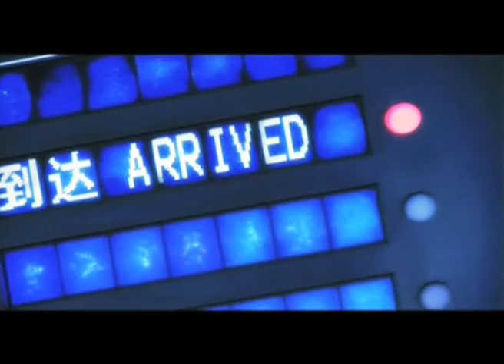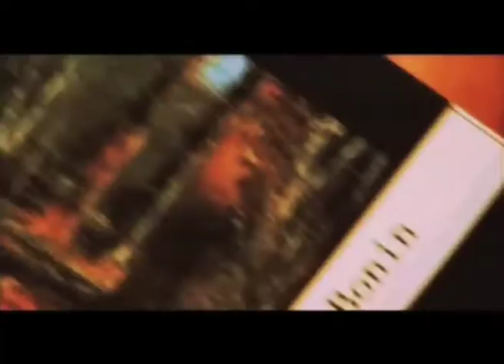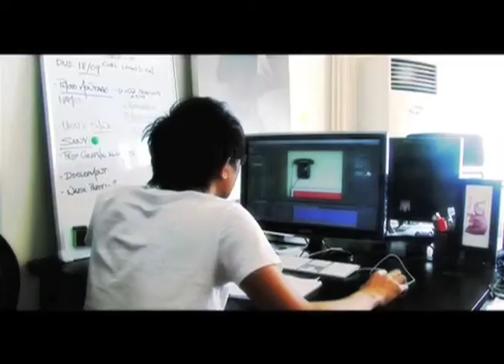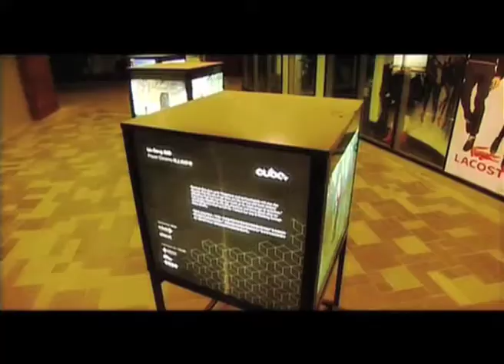CUBE | From Belgium to China 2010 | G2S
CUBE | From Belgium to China was a cultural and artistic
exchange project conceived by G2 Studio and executed in
collaboration with the Embassy of Belgium.

The key focus of the event was a visually stunning travelling
photo exhibition of young Chinese and Belgian photographers.
For maximum impact, G2 designed and constructed
a unique outdoor photography gallery consisting of 30 huge
light box cubes in the heart of Sanlitun Village, Beijing.